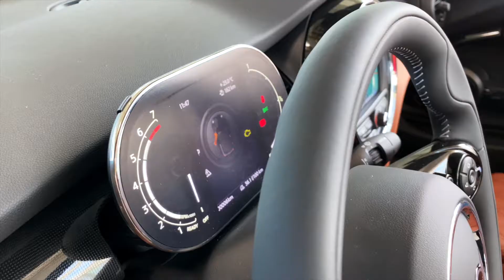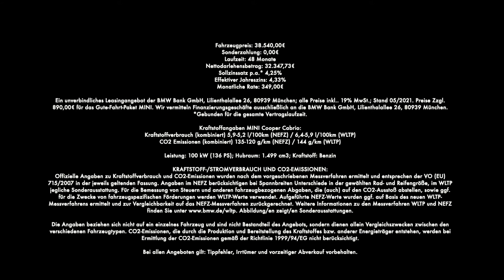MINI des Monats Mai - Cabrio perfekt für den Sommer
Kraftstoffangaben MINI Cooper Cabrio:
Kraftstoffverbrauch (kombiniert) 5,9-5,2 l/100km (NEFZ) / 6,4-5,9 l/100km (WLTP)
CO2 Emissionen (kombiniert) 135-120 g/km (NEFZ) / 144 g/km (WLTP)

Unser MINI des Monats Mai ist perfekt für den Sommer!

Das MINI Cabrio bietet pures GoKart Feeling unter freiem Himmel.

Leistung: 100 kW (136 PS); Hubraum: 1.499 cm3; Kraftstoff: Benzin
Offizielle Angaben zu Kraftstoffverbrauch und CO2-Emissionen wurden nach dem vorgeschriebenen Messverfahren ermittelt und entsprechen der VO (EU) 715/2007 in der jeweils geltenden Fassung. Angaben im NEFZ berücksichtigen bei Spannbreiten Unterschiede in der gewählten Rad- und Reifengröße, im WLTP jeglicher Sonderausstattung. Für die Bemessung von Steuern und anderen fahrzeugbezogenen Abgaben, die (auch) auf den CO2-Ausstoß abstellen sowie ggf. für die Zwecke von fahrzeugspezifischen Förderungen, werden WLTP Werte verwendet. Aufgeführte NEFZ Werte wurden ggf. auf Basis des neuen WLTP-Messverfahrens ermittelt und zur Vergleichbarkeit auf das
NEFZ-Messverfahren zurück gerechnet. Weitere Informationen zu den Messverfahren WLTP und NEFZ finden Sie
Weitere Informationen zum offiziellen Kraftstoffverbrauch und den offiziellen spezifischen CO2-Emissionen neuer Personenkraftwagen können dem 'Leitfaden über den Kraftstoffverbrauch, die CO2-Emissionen und den Stromverbrauch neuer Personenkraftwagen' entnommen werden, der an allen Verkaufsstellen, bei der Deutschen Automobil Treuhand GmbH (DAT), Hellmuth-Hirth-Str. 1,
unentgeltlich erhältlich ist.